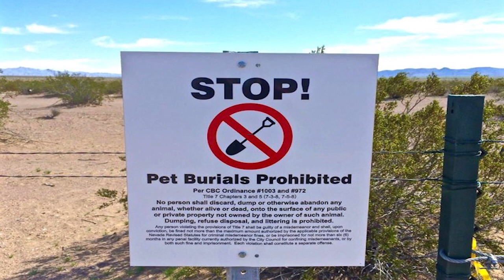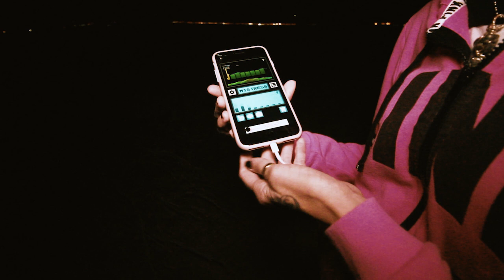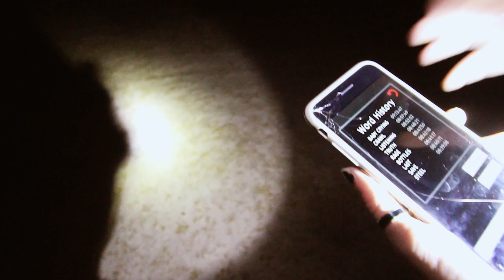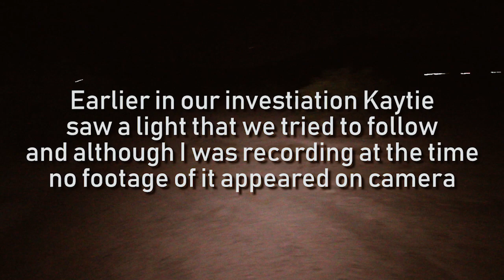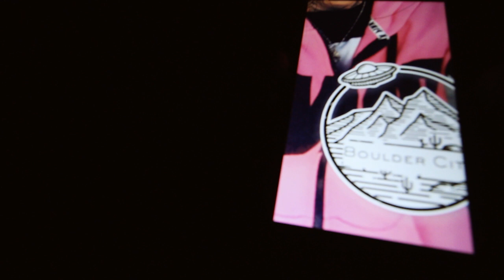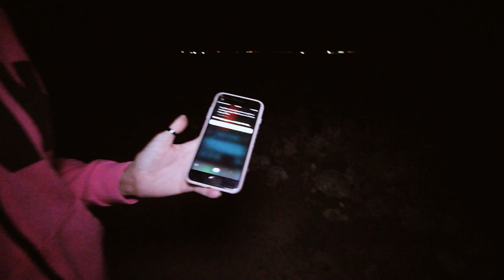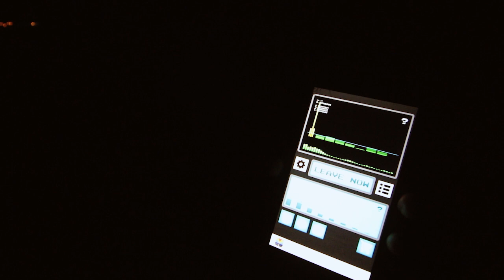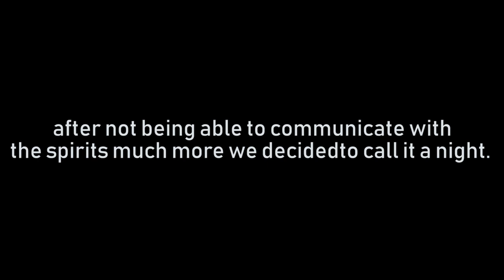Las Vegas Haunted Pet cemetery with Mobster burial site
Exploring Haunted Pet Cemetery with Mobster burial sites

We went exploring Americas most haunted pet cemetery. This haunted cemetery is said to had been used as a burial site where local Las Vegas mafia hit men would bury anyone unlucky enough to cross them.

The pet cemetery was created by the locals as a makeshift place where they could bury their pets.
One legend tells of a phantom cat that will follow it's curious visitors keeping a close eye on their every move and occasionally brushing against someone's leg as if it is trying to catch their attention.

A second legend tells of the spirit of a local teenager that was killed in a car accident just a few yards away from the pet graves. He is said to manifest himself as a curious shadow that will appear and disappear behind bushes while you explore the area.

Equipment I use:

Vlogging equipment

Vlog Camera
Main Lens
External Light

Ghost Hunting Tools

Dowsing Rods: (homemade)
KII Meter
Spirit Box